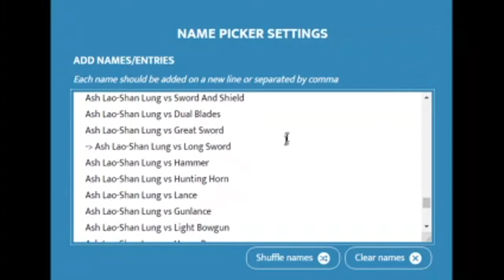[MHFU] 031 Ash Lao-Shan Lung vs Long Sword (G Rank, Restricted)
LEGIT GAMEPLAY

G Rank Ash Lao-Shan Lung Quest in Monster Hunter Freedom Unite with Long Sword.

00:00 Preparations (Felyne Kitchen, Items, Weapon, Armor, Decorations)
01:40 Open The Quest - Intro
02:47 Supplies - Waiting
06:24 Battle
11:18 Pursuit - Waiting
12:08 Battle
15:56 Pursuit - Waiting
17:09 Battle
22:25 Pursuit - Waiting
23:34 Battle
29:49 Clear
31:26 To Be Continued...